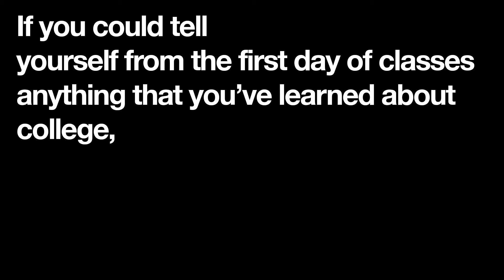What Would You Say?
I asked a couple of my friends what they'd tell their fresh freshman selves about college.